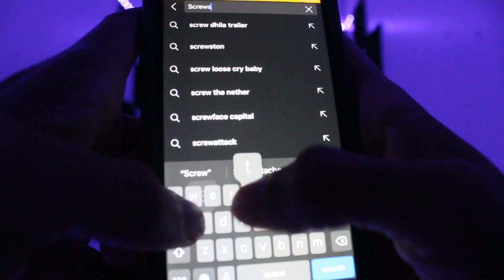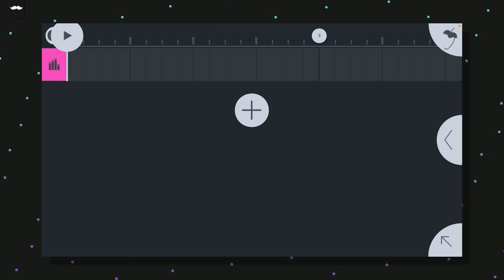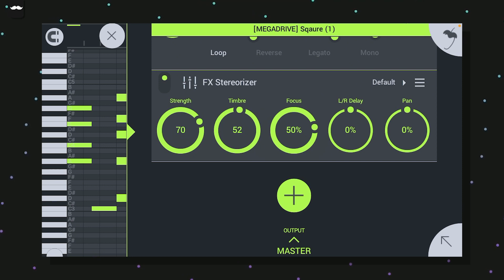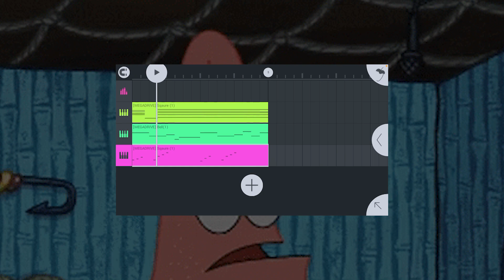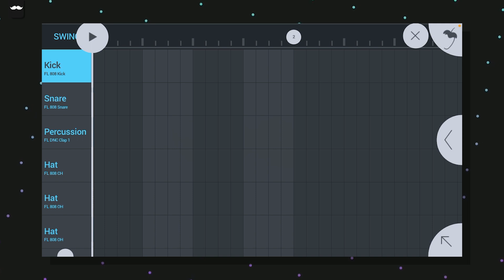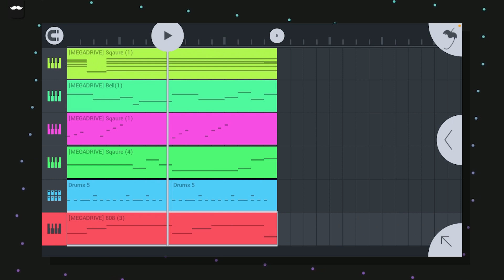Making a SEGA beat in FL Studio Mobile using NEXUS MEGADRIVE!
I've been asked if my new drumkit NEXUS MEGADRIVE works on Fl Studio Mobile, spoiler alert... it does.

NEXUS MEGADRIVE Includes:

9 FM 808s
3 16-Bit Claps
2 16-Bit Snares
4 16-Bit Hats
4 16-Bit Loops
10 FM One-Shots
11 16-Bit SFX

Shout out to my awesome Patreons!
The Trickster
Henry Grimshaw
Jsquadthekid
BoricuaRican
Shimshon the Gadite